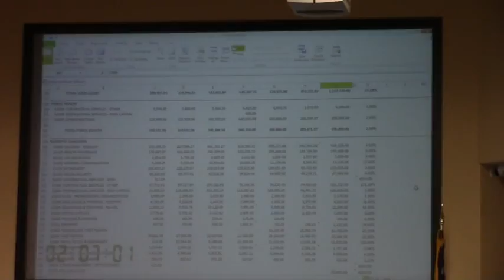Public Health Budget Request @ LCC Budget 2017-03-27